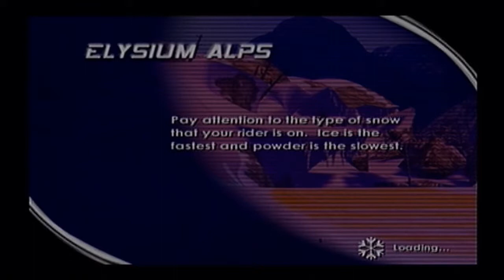End of 2014 Channel Update!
In 2015 you'll see a lot more of my reviews